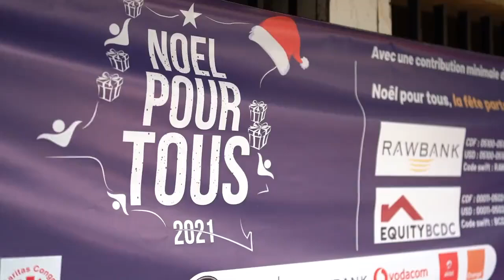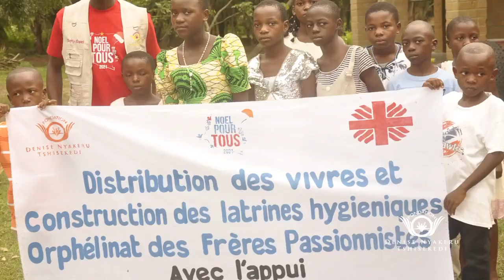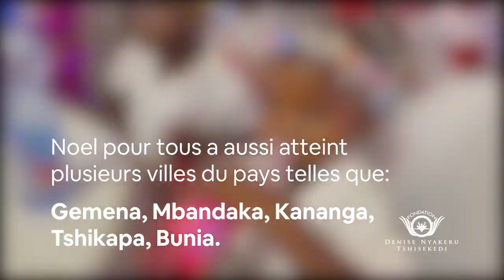TRÈS IMPORTANT INITIATIVE NOËL POUR TOUS : MAMAN DENISE NYAKERU TSHISEKEDI NOURRIT LES PAUVRES